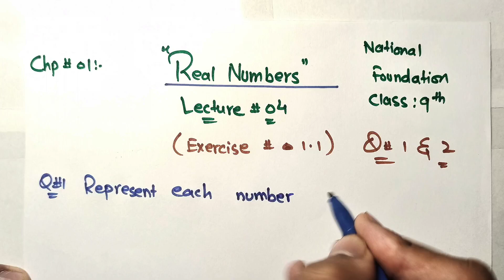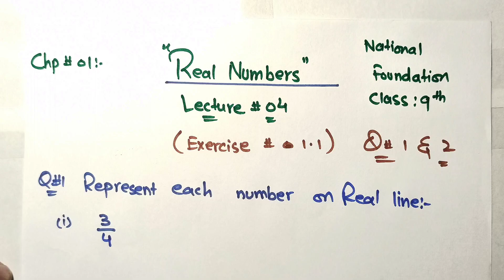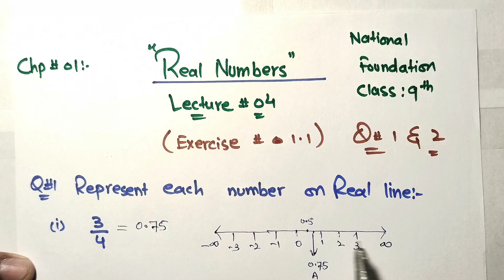Properties of Inequalities of Real Numbers | Unit -1 | Lecture - 4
Assalam o Alikum Dear Students. Here is the lecture 4 of real numbers, unit 1 of class 9th national foundation mathematics. In lecture 3 ) we have discussed about the properties of real numbers.
Unlock the power of inequalities and delve into the fascinating realm of real numbers! Join us in this captivating YouTube video as we demystify the properties of inequalities and equip you with the tools to conquer any mathematical challenge.

In this video, we'll explore:

Ordering: Understand how real numbers are ordered on the number line and how this relates to inequalities.

Addition and Subtraction: Discover the rules governing the addition and subtraction of inequalities, and how they differ from equations.

Multiplication and Division: Uncover the nuances of multiplying and dividing inequalities by positive and negative numbers, and learn the crucial signs to watch out for.

Absolute Value: Delve into the concept of absolute value and how it influences inequalities involving absolute value expressions.

Graphical Representation: Visualize inequalities on the Cartesian plane and grasp the geometric interpretation of solutions.

Interval Notation: Master the concise and powerful language of interval notation for expressing solutions to inequalities.

Whether you're a student striving for excellence in mathematics, a teacher seeking to enhance your instructional materials, or an enthusiast hungry for mathematical insights, this video is your gateway to mastering the properties of inequalities of real numbers. Prepare to elevate your mathematical prowess and embark on a journey of discovery!